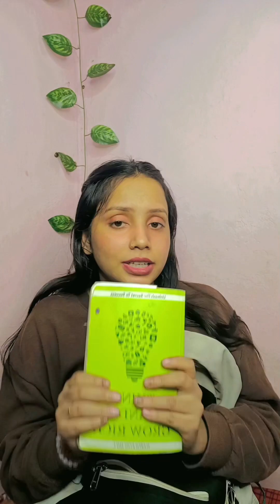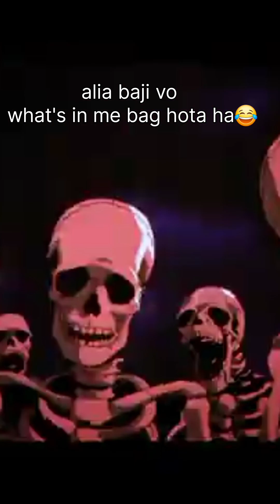"what's in my bag??🎒😂 !!abe yeh kiya tha!! @nottyalia